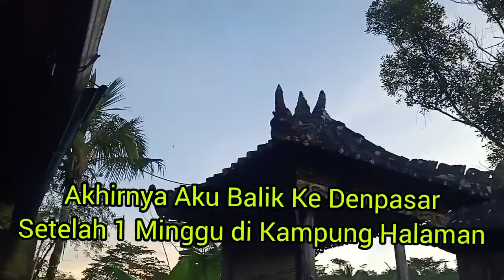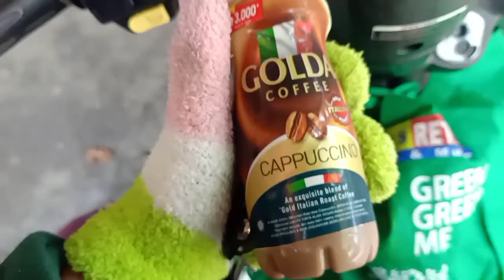💚🌿AKHIRNYA AKU BALIK KE DENPASAR•|| SETELAH 1 MINGGU DI KAMPUNG HALAMAN✨🌸🌼😊💕🌺❤😘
Halo teman-teman semuanya, Kembali lagi di channel Youtube aku, putri💚💗✨🌿.Nah di video kali ini, aku sedang balik ke Denpasar , dari Kampung Halaman❤❤💕🌺🌻. Yuk simak vlog aku😊, Selamat menyaksikan
❤Jika kalian suka menonton video aku silahkan like ,coment,
dan nyalakan lonceng notifikasi untuk mendapat pemberitahuan jika aku upload video terbaru😊